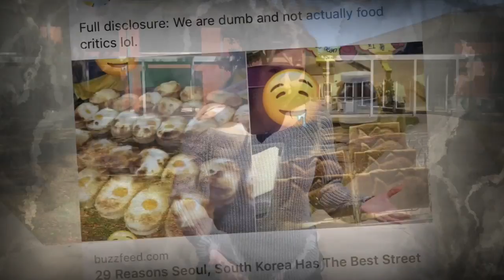03 Winter Haven Senior Digital Tattoo